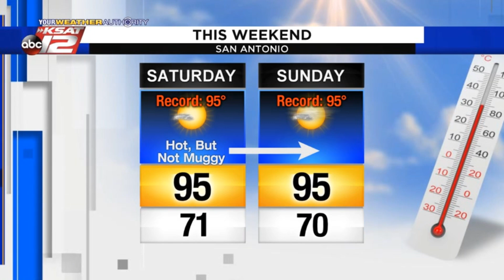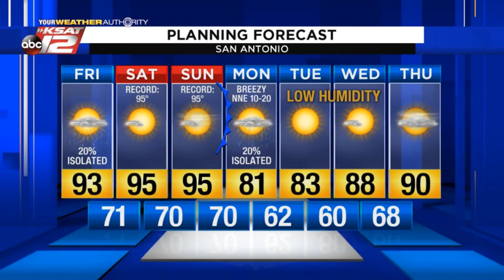Kaiti's 1 p.m. Update: October 4, 2019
Your Friday evening will be warm, but not too muggy.